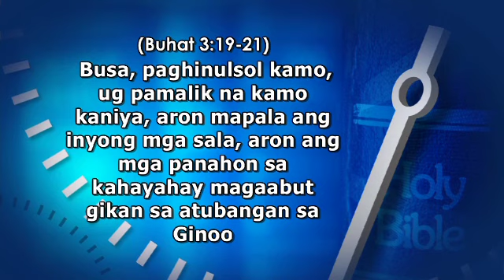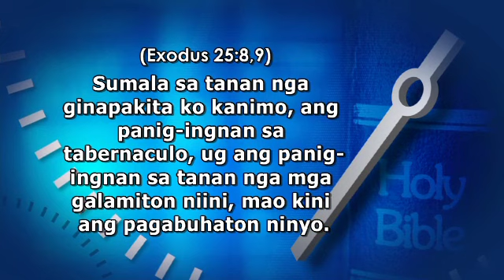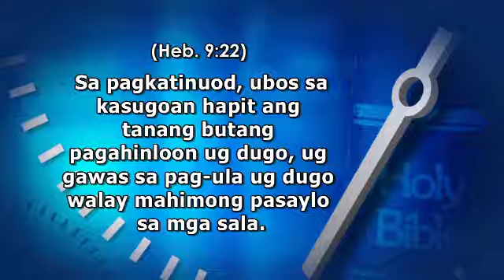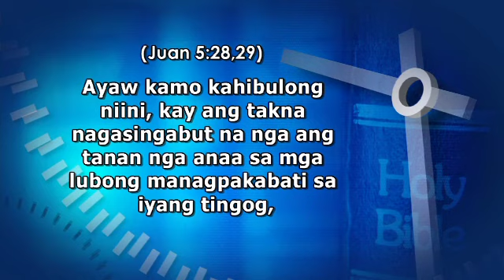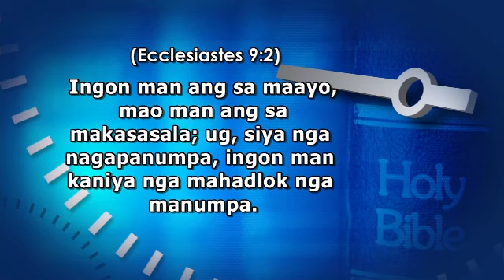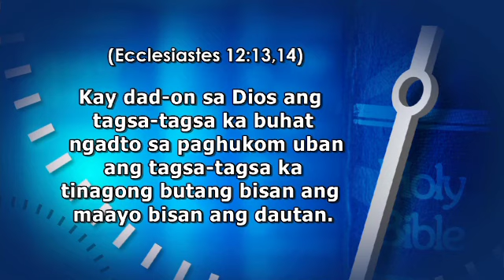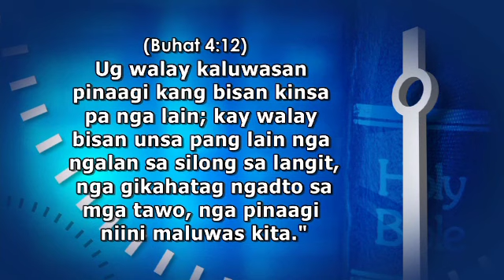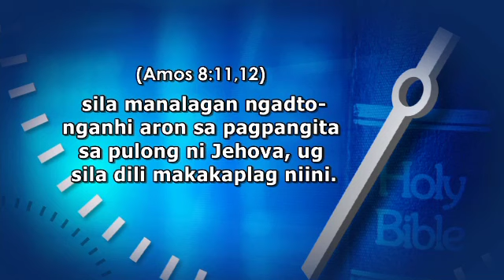Last Things: Jesus and the Saved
Sabbath School Lesson Review
Adult Bible Study Guide
4th Quarter 2012
Week 12